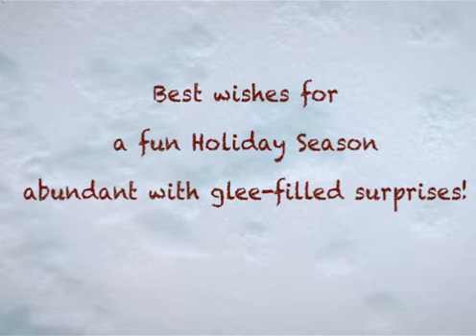us navidad munecoloco v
Free Christmas ecard